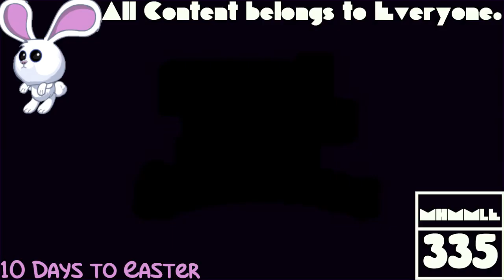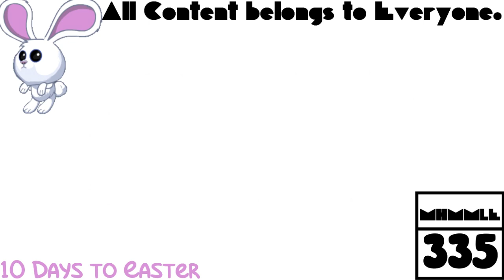(REQUESTED) GTA San Andreas Opening Intro in Electric Zoo Flanged Saw